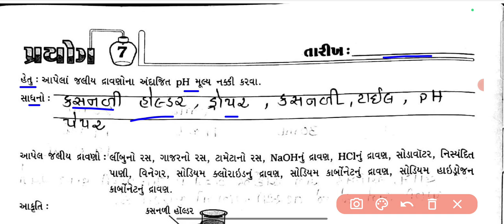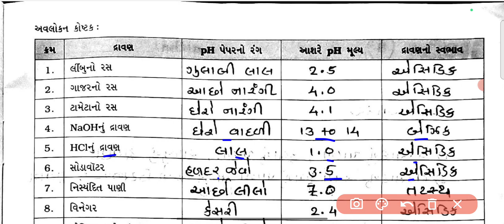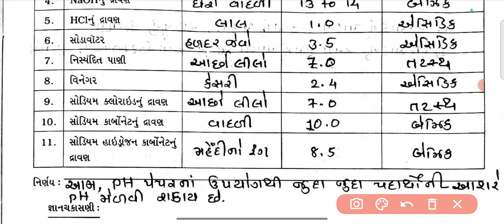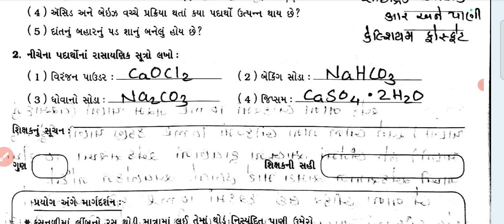std 10 vigyan prayog pothi prayog 7/dhoran 10 vigyan prayog pothi prayog 7 solution/science prayog